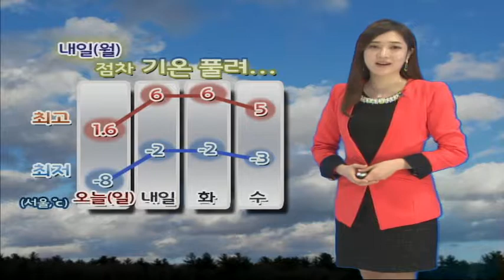날씨정보 12월 29일 23시 발표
▶ 내일(월)

- 전국 가끔 구름 많음 강원도영동, 경상도 대체로 맑음
- 내륙 일부지역 아침에 안개 * 교통안전에 유의!!